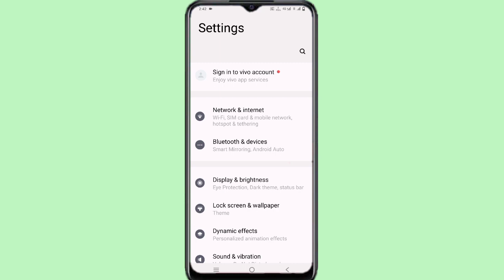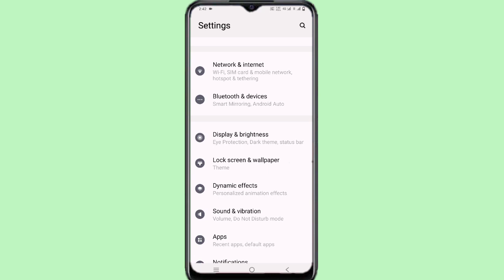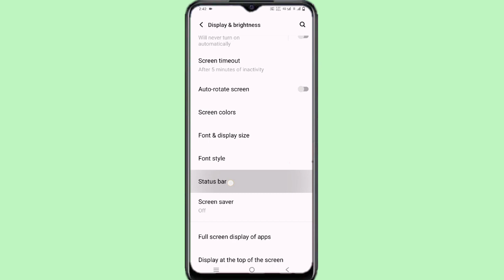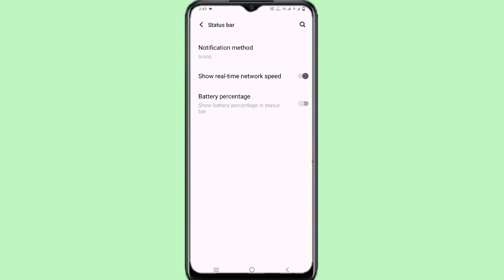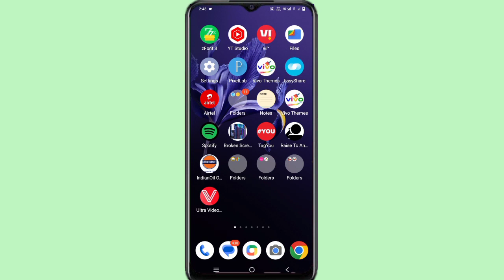Vivo T2x Network Data Speed Setting ll Display Pe Data Speed Show Kaise Kare Vivo T2x 5G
Vivo T2x 5G Network Data speed show
how to Vivo T2x 5G Data speed show on setting
Vivo T2x 5G Data speed show kaise kare
Vivo T2x 5G Real time network Data speed setting
Show Data speed Vivo T2x 5G
Vivo Data Speed Show Kaise kare
Vivo T2x 5G Network Data Speed Setting